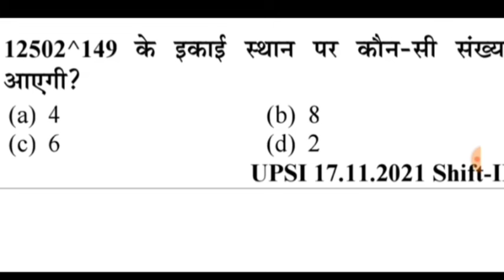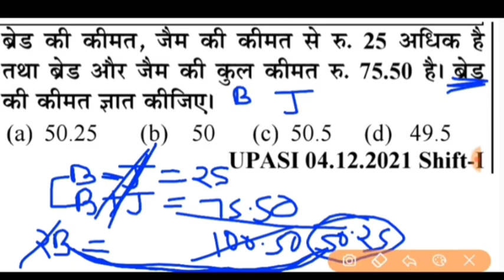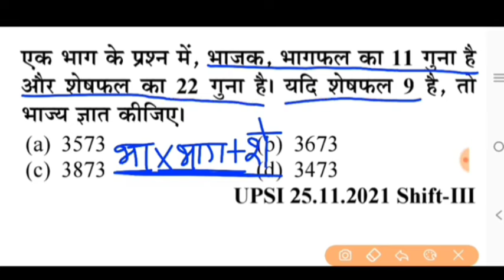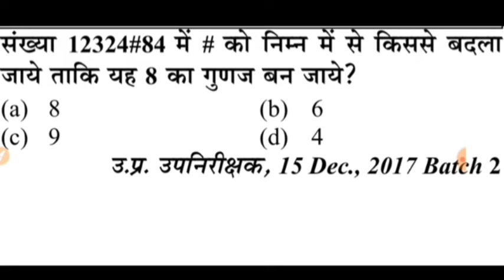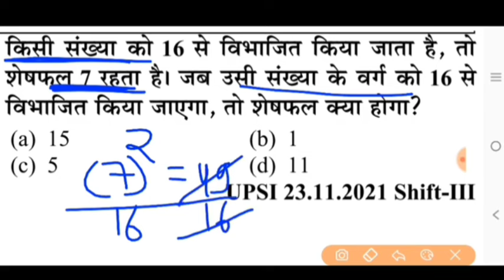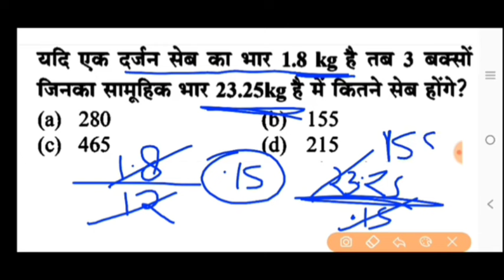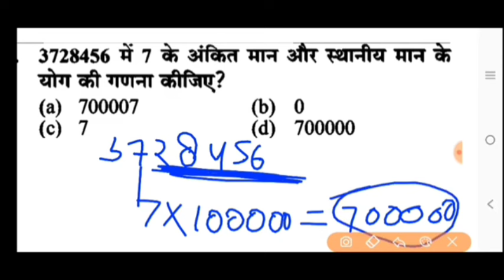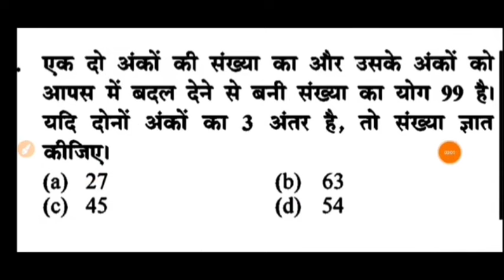upp math practice set| upp re exam math class | uppolice math mock test| हुबहू पेपर जैसा प्रश्न पत्र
Up Police vacancy 2023 | Up Police GK Practice set | Up Police GK Class |लो आने वाले प्रश्न |GK 2024

GK 5000+Questions Ebook Only ₹39/-